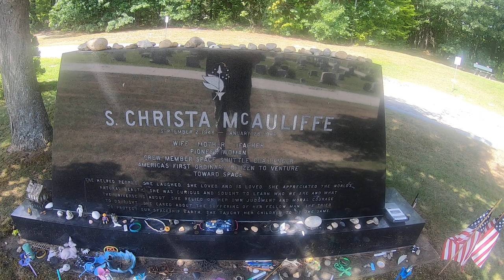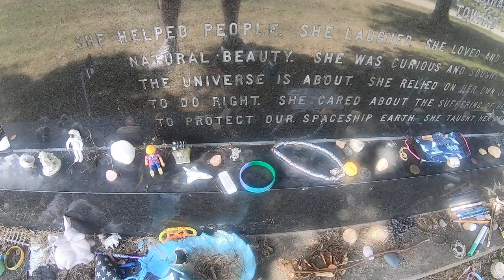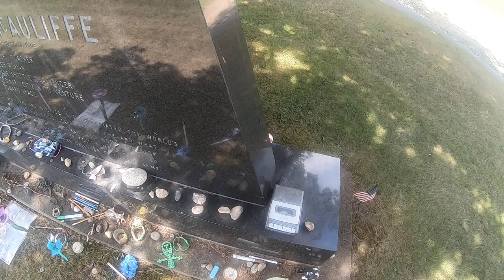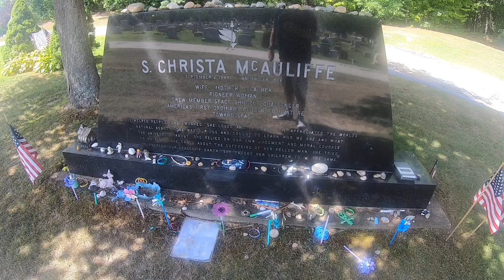Visiting Christa McAuliffe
In this video I am at Calvary Cemetery visiting with American Icon Christa McAuliffe.